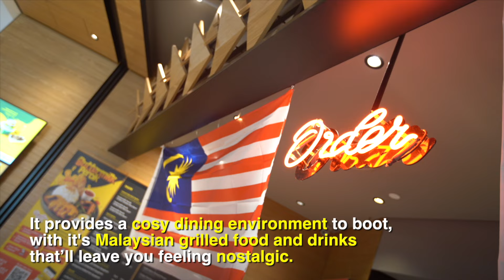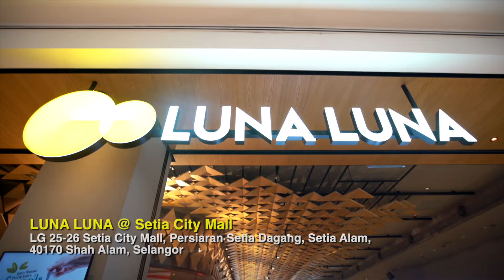What To Eat In Setia Alam? #4 - Luna Luna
Foodie Kelvin is back again to hunt for ultimate delicacies around Setia Alam nearby the project site of Edusentral!

In this episode, he will be trying out Malaysian-inspired fast foods that's located inside Setia City Mall!
Let's see how the food turns out to be!